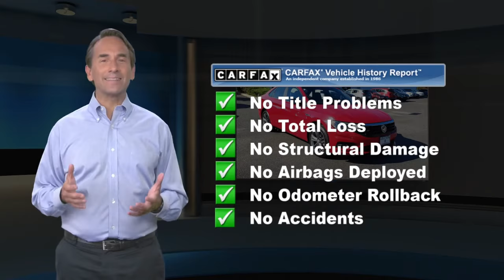Used 2019 Volkswagen Jetta R-Line, Bridgewater, NJ L7991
CARFAX 1-Owner, ONLY 5,424 Miles! JUST REPRICED FROM $26,995. Heated Seats, Sunroof, Cross-Traffic Alert, Blind Spot Monitor, Brake Actuated Limited Slip Differential, Apple CarPlay, Smart Device Integration, Turbo Charged CLICK ME!PURCHASE WITH CONFIDENCECARFAX 1-OwnerEXCELLENT VALUEWas $26,995.KEY FEATURES INCLUDEBack-Up Camera, Bluetooth, Sunroof, Heated Driver Seat, iPod/MP3 Input, Aluminum Wheels, Blind Spot Monitor, Cross-Traffic Alert, Brake Actuated Limited Slip Differential, Smart Device Integration, Apple CarPlay, Heated Seats. MP3 Player, Turbocharged, Dual Zone A/C, Keyless Entry, Child Safety Locks.OPTION PACKAGESR-LINE COLD WEATHER PACKAGE Heated Rear Outboard Seating Positions, Washer Fluid Level Indicator, Heated Front Washer Nozzles, Remote Engine Start w/Remote Key Fob, Heated R-Line Steering Wheel, Lower Windshield Heated Wiper Area. Volkswagen R-Line with TORNADO RED exterior and BLACK/GRAY LEATHERETTE interior features a 4 Cylinder Engine with 147 HP at 5000 RPM*.EXPERTS CONCLUDEEdmunds.com explains "The Jetta feels quick around town thanks to the solid torque output from the turbocharged engine. It also handles curves well, staying controlled and stable.". Great Gas Mileage: 40 MPG Hwy.ONLINE PRICING DISCLAIMERInternet price reflects $500 finance discount. All advertised prices are plus tax, title, dmv, documentary fee $699 and etch guard fee $199.Pricing analysis performed on 11/10/2020. Horsepower calculations based on trim engine configuration. Fuel economy calculations based on original manufacturer data for trim engine configuration. Please confirm the accuracy of the included equipment by calling us prior to purchase.

[RLVID:1401:373f36d4e4511a50:037fdd4ccbbb5e03:1]